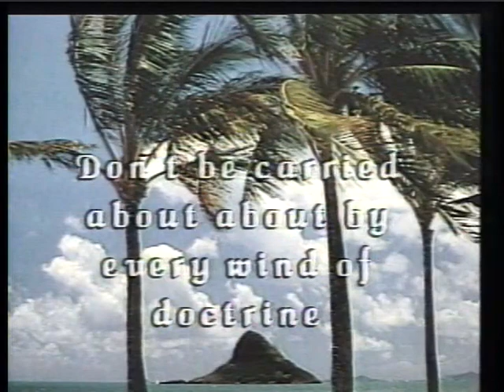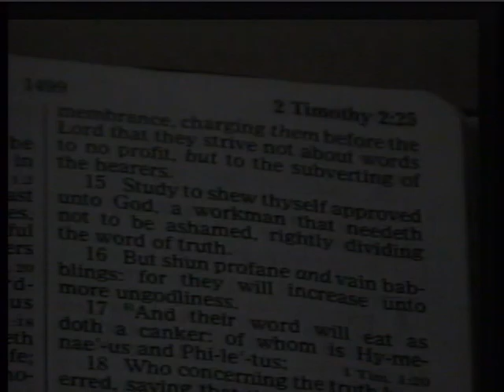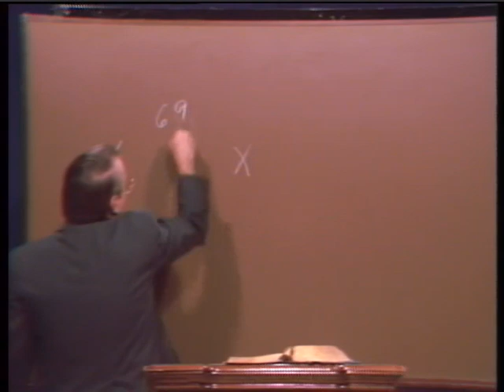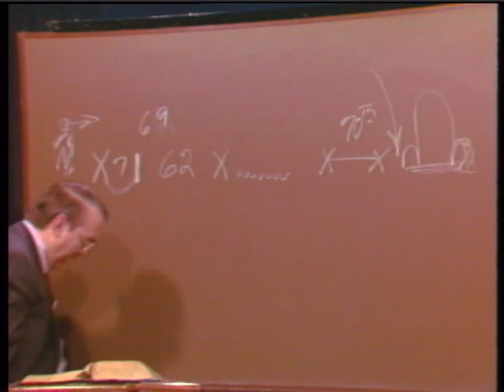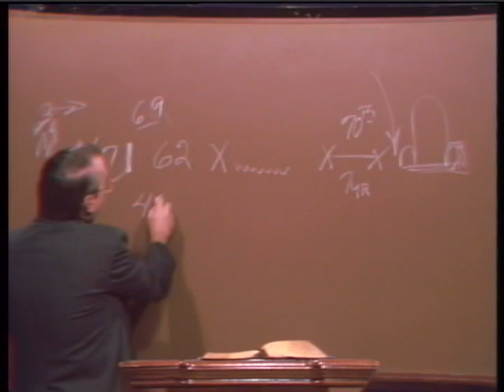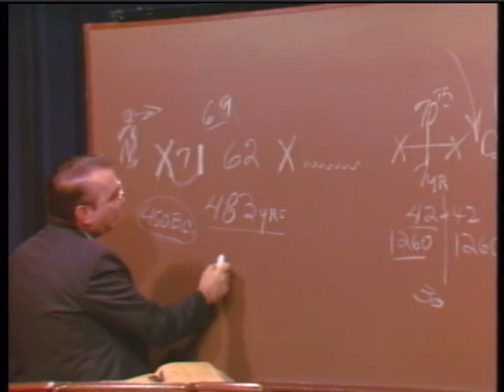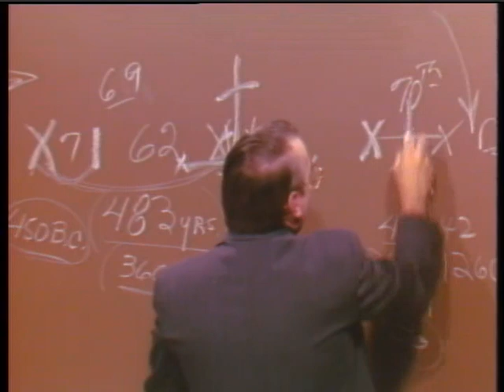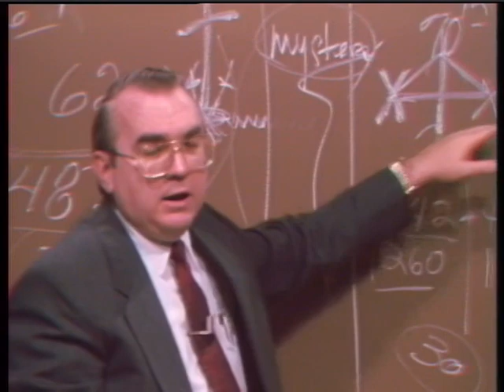Ancient Babylon and Modern Day Iraq Part 1 Pastor Richard Jordan